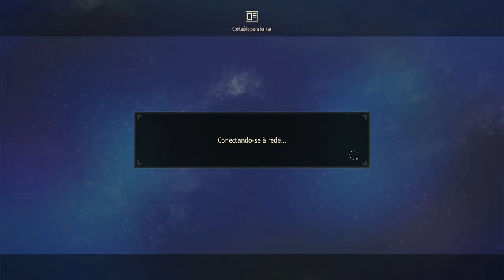TALES OF ARISE - BEYOND THE DAWN #2 O PODER DE NAZAMIL LEGENDADO EM PORTUGUÊS PT-BR